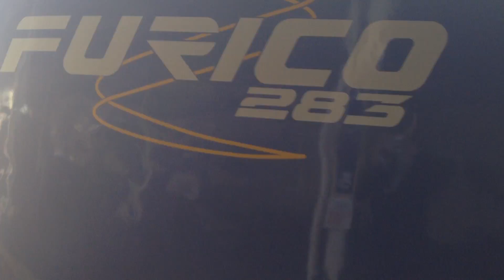特急 スーパーおおぞら6号 釧路駅に入線/ 根室本線 釧路1122発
＝特急 スーパーおおぞら1号 釧路駅に到着